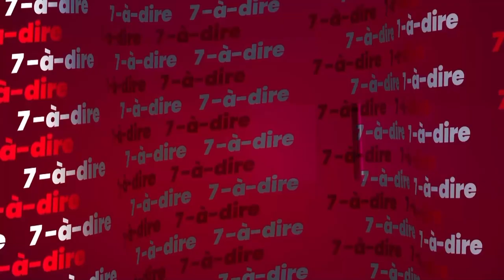7-à-dire | Georgette Kouassi, directrice du civisme et de l'engagement citoyen